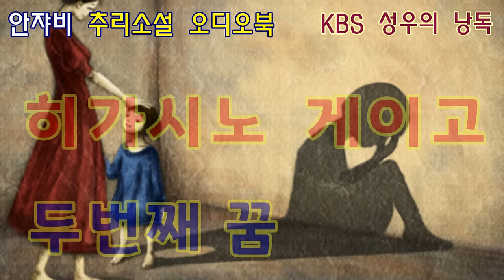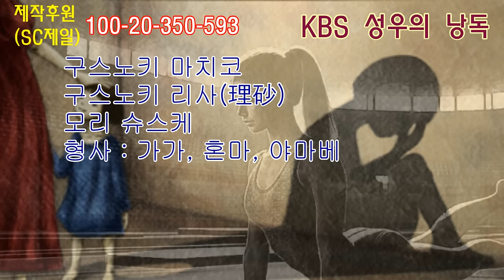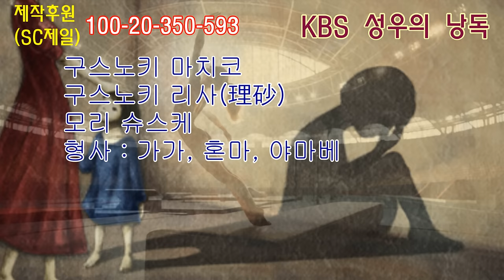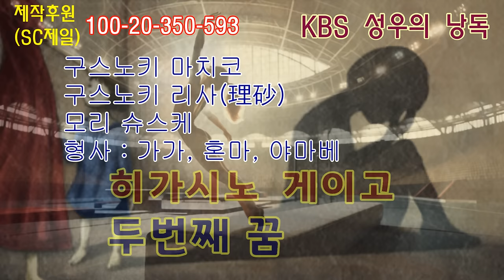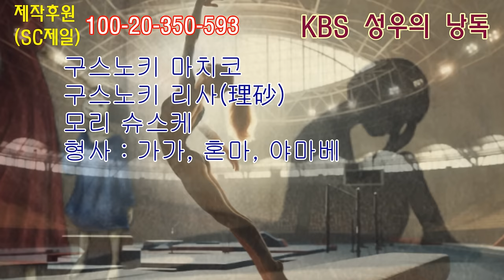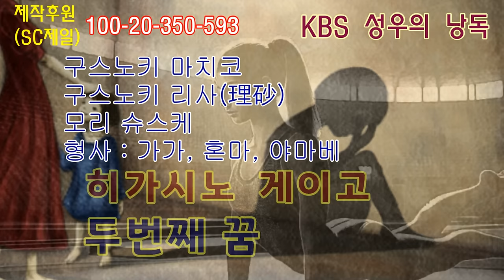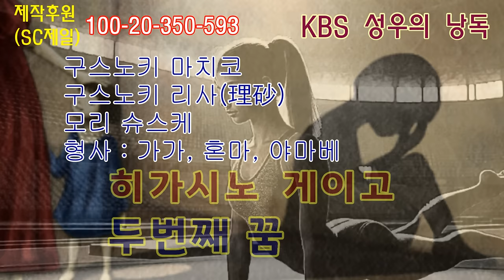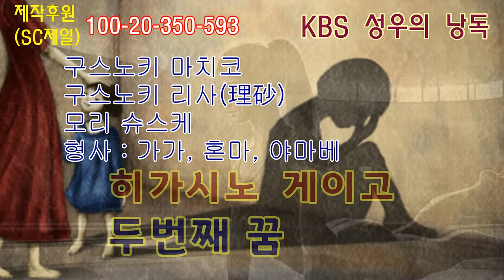어느 날 내 집에서 시체가 발견됐다! 히가시노 게이고 가가 형사 시리즈 [두번째 꿈]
감사합니다.